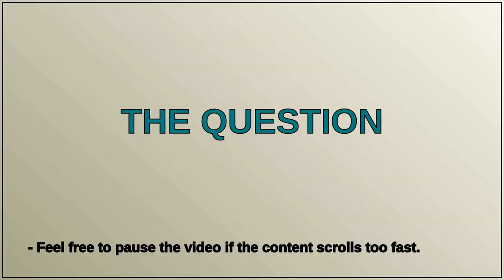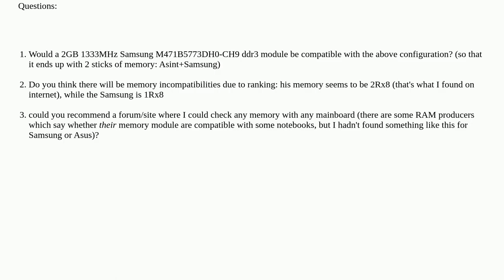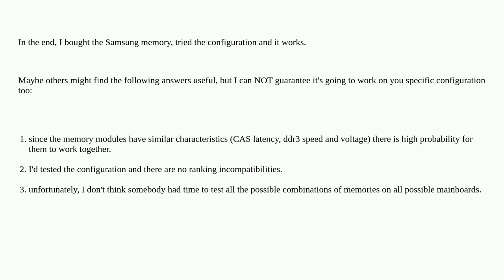Hardwarerecs: Asus k52f memory upgrade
Asus k52f memory upgrade

A special thanks goes out to the community

  upgrade compatibility memory laptop